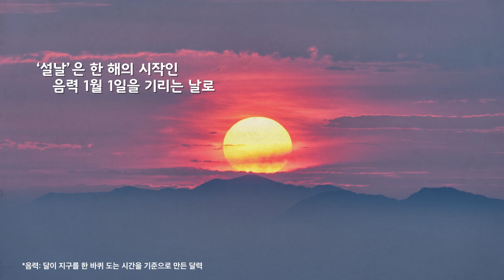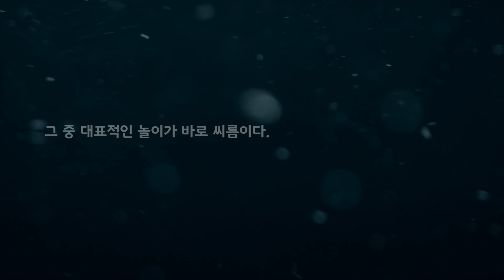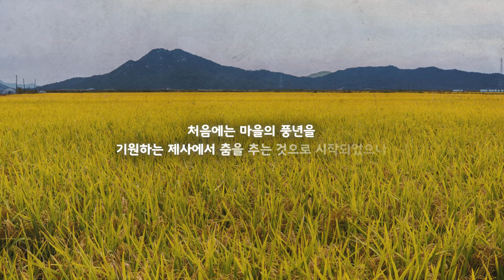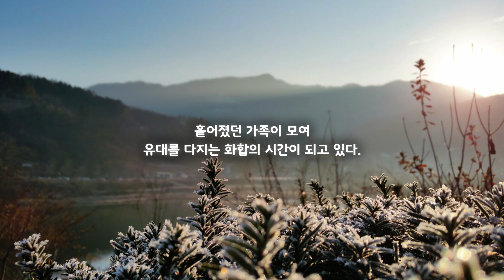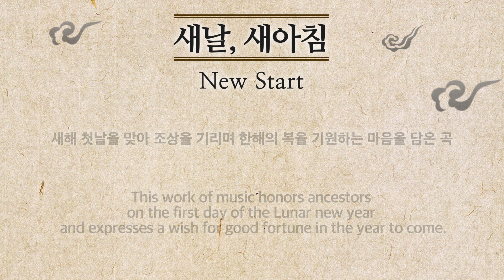Nuevo Comienzo (Seollal) Documentales en Español y M/V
■Descripción de la música
 Esta obra musical rinde homenaje a los antepasados el primer día del Año Nuevo Lunar y expresa un deseo de buena fortuna para el año venidero.

El contenido de la seda consiste en varios patrimonios culturales coreanos, incluyendo el patrimonio de la UNESCO (UNesco) como Hunminjeongeum, Hansik, Hanok y Chunhyangjeon.
La música y las actuaciones de seda, que transmiten conocimientos históricos y valores humanitarios junto con la emoción de la cultura y el arte, son los contenidos culturales tradicionales de alta calidad que pueden presentar a Corea más naturalmente.